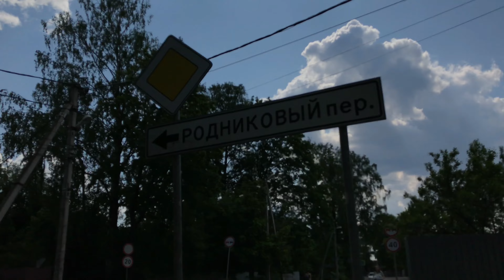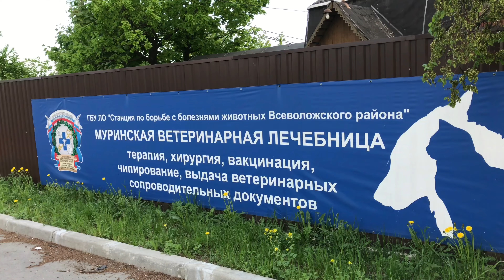Ох уж этот Мурино)))